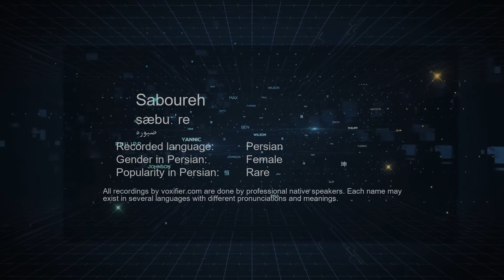How to Pronunce Saboureh (صبوره) in Persian (Farsi) - Voxifier.com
This is the Persian (Farsi) pronunciation, gender, and phonetics recording of the name Saboureh (صبوره). The same name may exist in other languages with different pronunciations. Check the meaning of name along with other possible pronunciations or similar names for free Voxifier uses the help of expert linguists to simplify pronunciations by replacing some special sounds with sounds more commonly available across all languages.